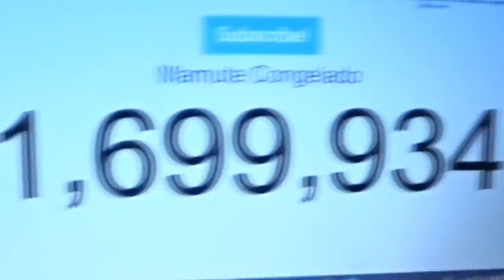24 HORAS DIZENDO SIM PARA TUDO! ft. MAMUTE CONGELADO